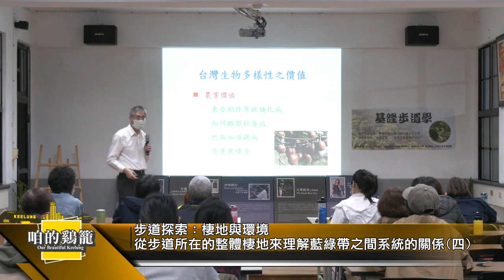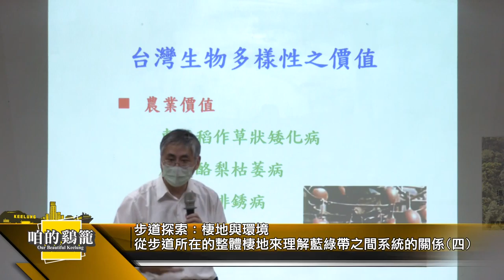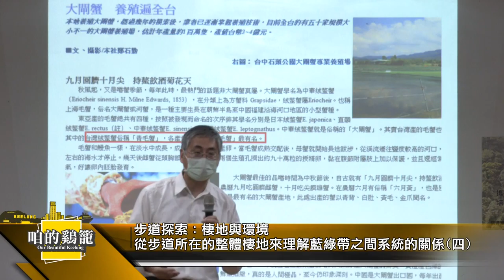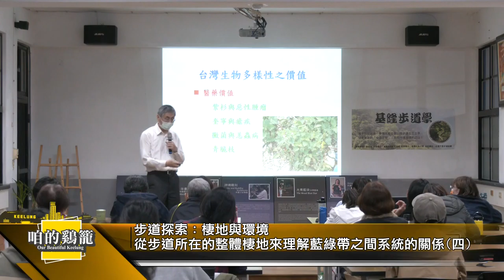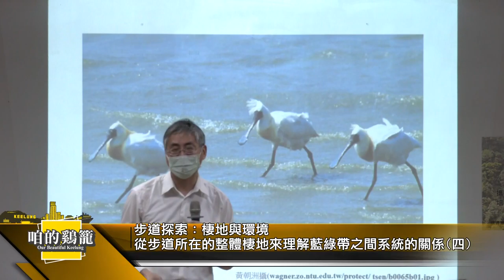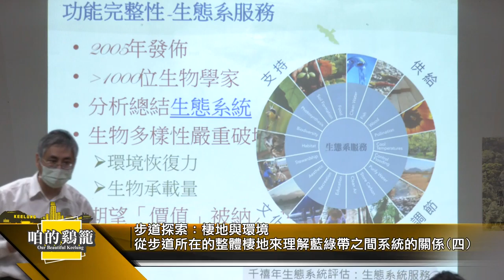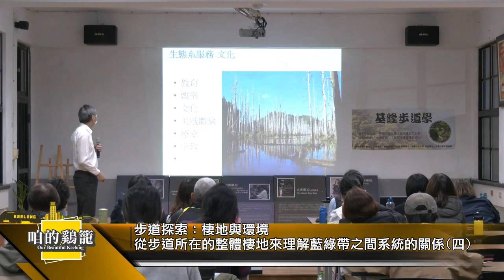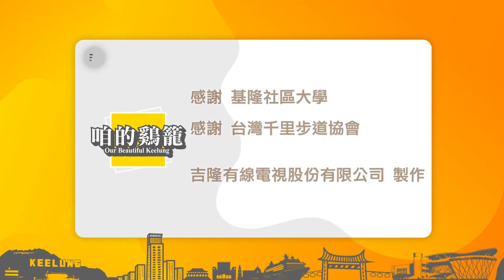咱的鷄籠｜步道探索：棲地與環境(四)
主題：步道探索：棲地與環境
從步道所在的整體棲地來理解藍綠帶之間系統的關係(四)

講師：黃于玻（觀察家生態顧問公司總經理）